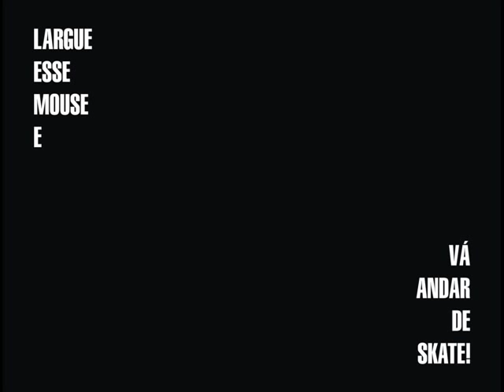SMITH GRINDERS - Mônica Torres